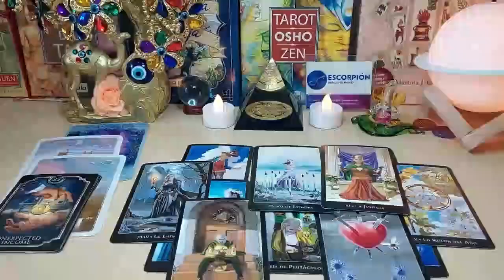CAPRICORN 🚨THEY’RE COMING FOR YOU LIKE A “DOG ON HEAT” ❤️🔥 MARCH 2024 TAROT LOVE READING